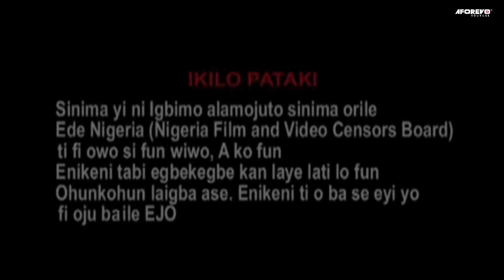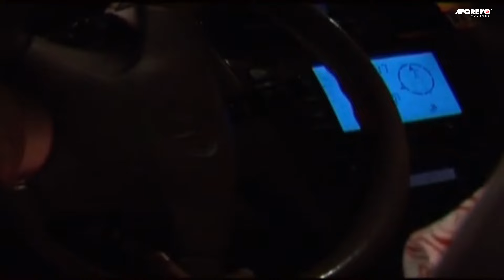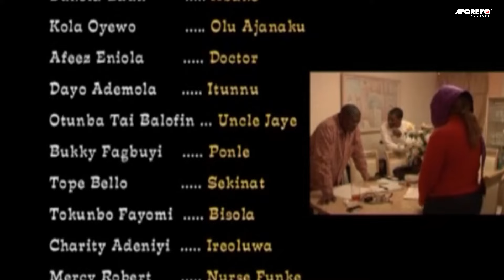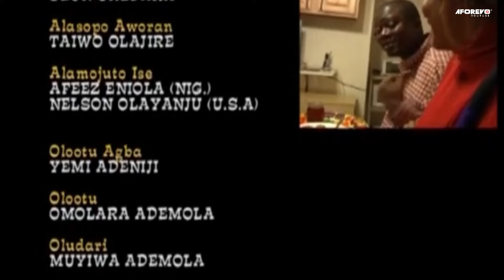ASIWERE ARO : TRENDING YORUBA MOVIE STARRING MUYIWA ADEMOLA AND OTHER GREAT YORUBA ACTORS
A top trending yoruba movie that stars  great Yoruba actors. This movie is filled with loads of lessons.